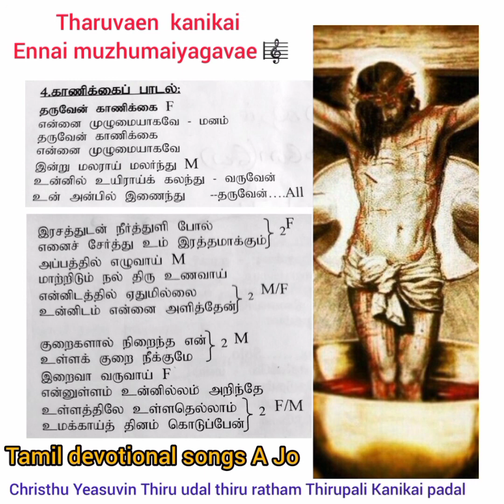Tharuven kanikai Enai muzhumaiyagave jesus thiru udal♥️mass kanikai🎼@tamildevotionalsongs-ajo3314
Christhu Yeasuvin Thiru udal thiru ratham Thirupali Kanikai padal

Tharuven kanikai Enai muzhumaiyagave 🎼